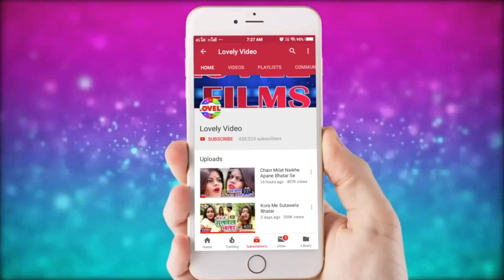Jhuleli Maiya //Amit Patel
Album: Jhuleli Maiya
Singer: Amit Patel
Writer: Shera Bhutan
Lable: Lovely films production
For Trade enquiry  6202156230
Lovely Films Production
Lovely Music
Lovely Films
Amit Patel Devi Geet Song
 अमित पटेल